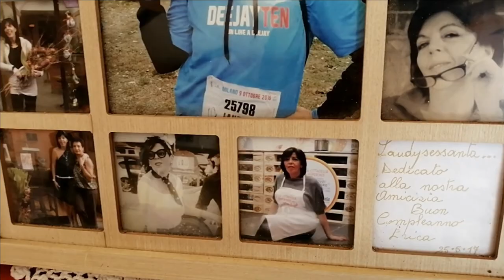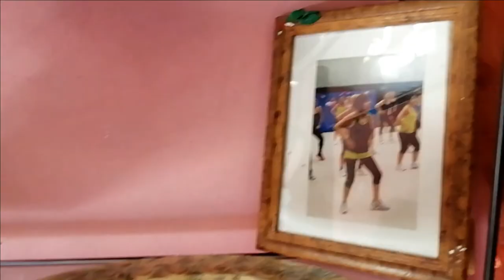LE BELLE SCOPERTE DEL MESE DI MARZO (CON LE CINDY GIRLS) (HOME TUOR)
Questo video collaborazione con le Cindy Girls delle belle scoperte del mese e una home tour della mia casa in campagna..
Spero che questo video vi piaccia e ditelo con i commenti